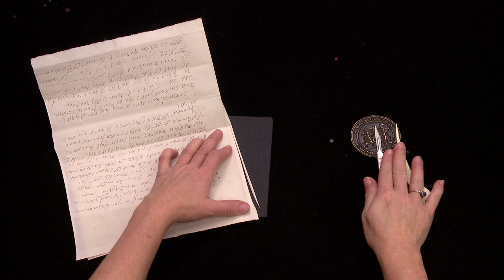Letterlocking: Mary Queen of Scots’ last letter, a spiral lock, England (1587) (UH0135)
Modelled after images of Mary Queen of Scots’ letter to her brother-in-law Henri III, King of France, in the National Library of Scotland, Adv. MS 54.1.1.

Mary Queen of Scots completed this letter, her last, at 2am, Wednesday 8 February 1587, six hours prior to her execution. It is sometimes said that her last act was to write this letter: in fact, after she wrote it, she locked it, and she used a particularly secure locking method. The two leaves of the bifolium were folded and unfolded crosswise in tandem to make a crease. Then the bifolium was unfolded at the gutter fold and a new fold was made parallel to and nearby the gutter fold; this allowed for a very narrow lock to be slit out of the margin. When the letter is folded at the crosswise fold, the lock protrudes from the bifolium, and remains protruding while the letter is folded into a packet. Mary made a single stab through her packet, parallel to the packet’s fore-edge, and threaded the lock through in a spiral motion. The lock mechanism is highly secure without the use of an adhesive.

To learn more about the contents and how the letter came into the National Library of Scotland’s collection, see, “The Last letter of Mary Queen of Scots” and the NLS’s flickr account.

Produced by MIT Video Production. Directed and demonstrated by Jana Dambrogio. Funded by the Seaver Institute and the Massachusetts Institute of Technology Libraries. Special thanks to MIT Video Production staff, Ayako Letizia, Emily Hishta Cohen, Jennifer Pellecchia, Kenneth Dunn, and Ulrike Hogg.

Citation information: Authors: Jana Dambrogio, Daniel Starza Smith, and the Unlocking History Research Group. Title: "Letterlocking: Mary Queen of Scots’ last letter, a spiral lock, England (1587)," Letterlocking Instructional Videos. Unlocking History number 0135/Letterlocking Unique Video number: 135. Date filmed: December: 2017. Duration: 4:46. Date posted: December: 2017. Video URL: [Insert URL]. Date accessed: [Date].